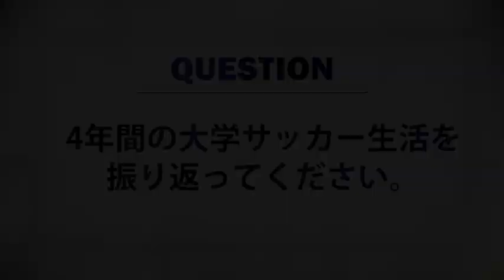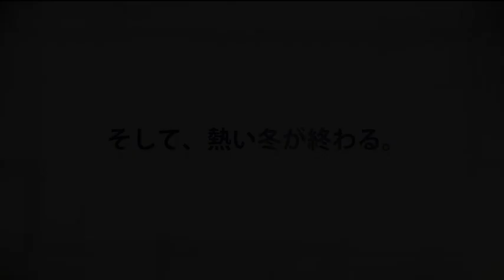🎥インカレ終了後企画：【Vol.4】BEHIND THE SCENES SUPPORT INTERVIEW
インカレ終了後企画🎥
"BEHIND THE SCENES SUPPORT"

『MCCスポーツpresents 2021年度 第70回 全日本大学サッカー選手権大会』全日程が終了し、優勝した駒澤大学体育会サッカー部を支え続けた主務のインタビュー動画を公開します。

大学サッカーの特長である「学生による組織運営」。
それを体現し、各大学を裏方として支えている方々へのインタビュー動画。
主務、マネージャー、トレーナー、応援部員...
様々な立場の人がいるからこそ、成立している大学サッカー。
【Vol.4】では、大学日本一を掴んだチームを支え続けた主務の想いを聞いてみました。

■出演者
・鈴木健太（駒澤大学/主務/4年）

【Vol.4】をもちまして裏方として支えている方々へのインタビュー企画は終了します。全4本の動画に出演された各大学の皆様、ご協力いただき誠にありがとうございました。